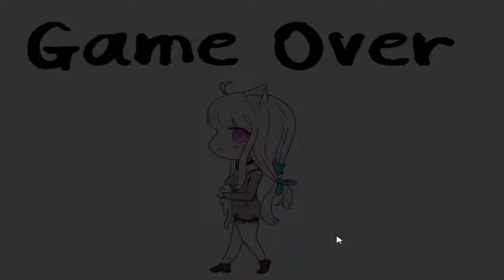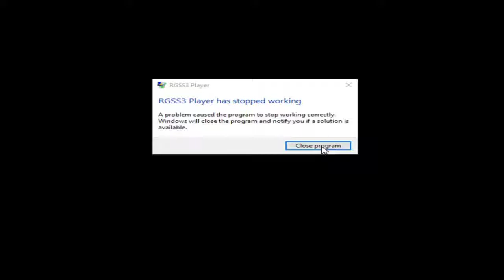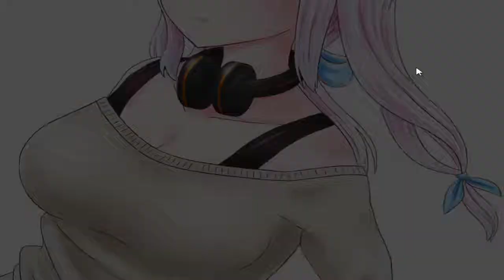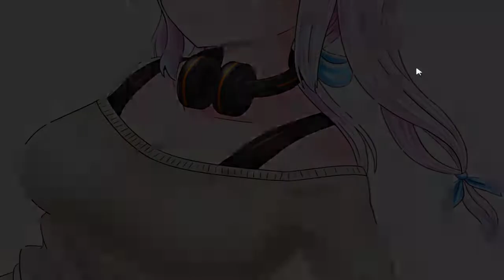Nyanco A Very Crazy Prequel feat.Other World Truck Chan! All Endings I Believe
I really actually enjoyed this prequel of Nyanco Project it encourages thinking when the controls are simple as could be. Follow Nyanco as she journeys forth trying not to get blown up or have .unfortunate things happen game